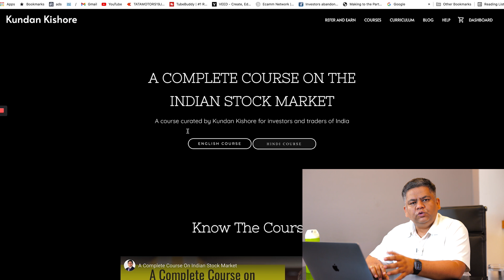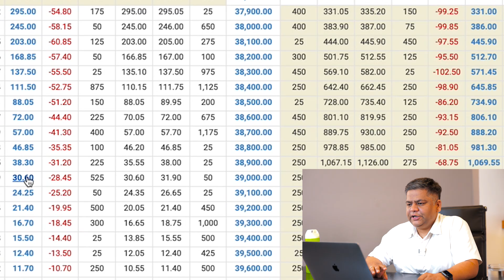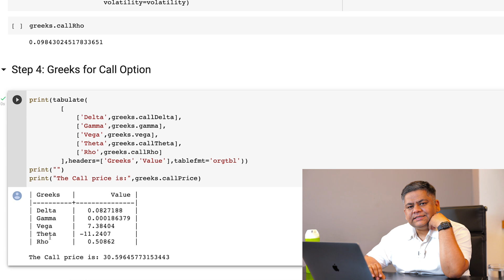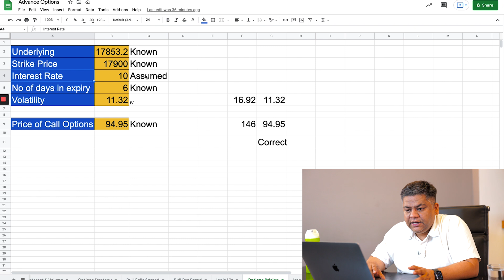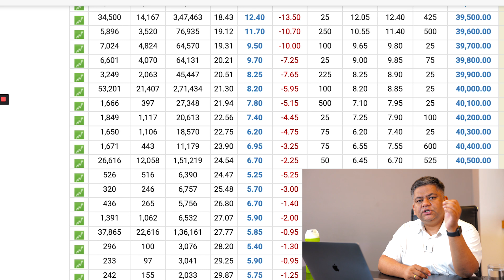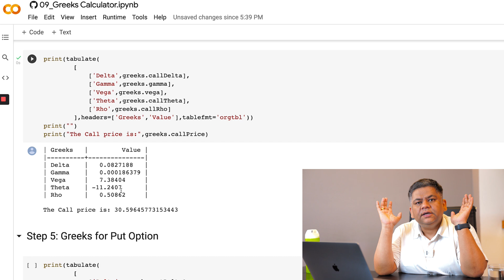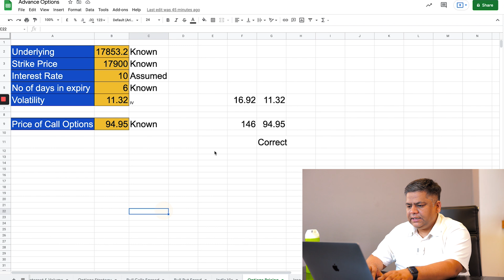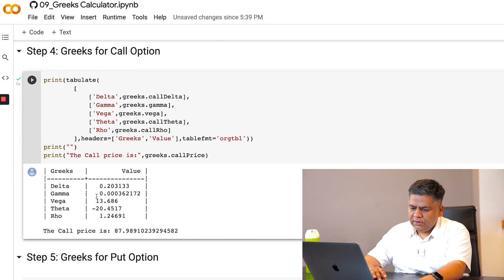OPTION TRADING में PROFIT का CHANCE कितना % होता है | Options Trading Series - Class 5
Join Our 6-Months Personalised Mentorship Program!
We offer a result-oriented, 6-months mentorship program on options trading, designed to help you master strategies, build confidence, and achieve consistent results.

If you're serious about learning and committed to success, apply now by filling out this form:

Seats are limited, so don’t miss this opportunity to learn directly under my guidance!